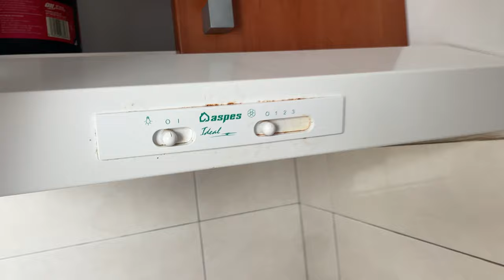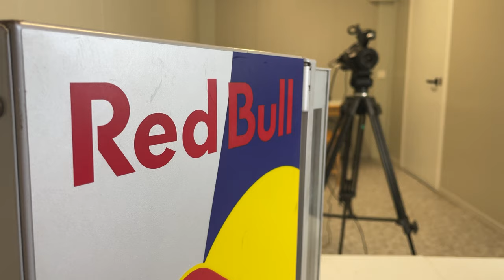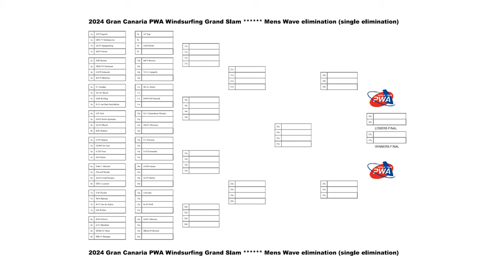Day 1 Recap // PWA Pozo Windsurf World Cup 2024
Money collected will go towards video equipment or trips to help make better content in the future.